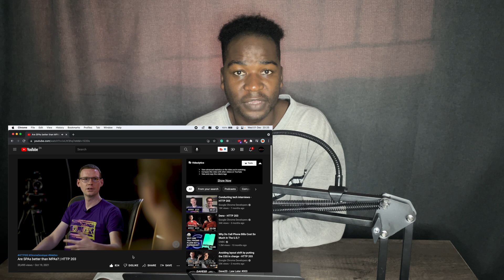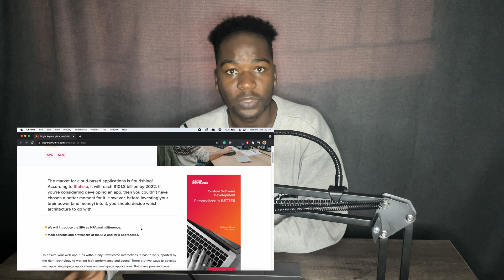SPAs vs MPAs, single page applications vs multi page applications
Today's topic is SPAs vs MPAs or Single Page Applications vs Multi-Page Applications. I'll be touching on when and when not to use a Single Page Application and Multi-Page Application architecture.